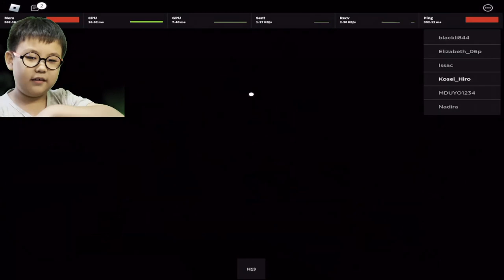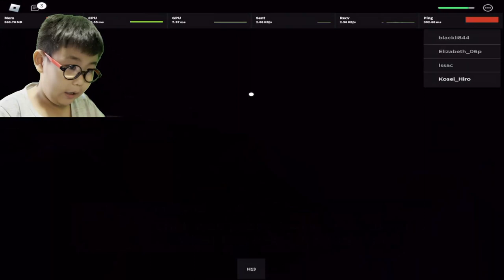Playing as AIRPLANE [STORY] where is the oxygen mask | ROBLOX Ep 10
Welcome to Kosei's Gamer's Wannabe Channel. In this episode Kosei plays Roblox game called Airplane (Story). In this game, Kosei try to survive many obstacles in the airplane. What is his last word... Let's play.

KoseiのGamers Wannabeチャンネルへようこそ。今回はAirplane (story)というRobloxゲームに挑戦。このゲームは飛行機に搭乗した人々にいくつもの障害が襲い掛かります。果たしてKoseiの最後の言葉は。。。レッツプレイ！

Airplane
Index
0:00 Opening
0:38 Game start
7:49 Closing